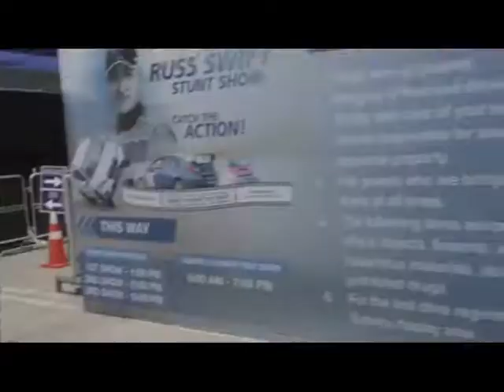JuzKDing VLOGS! - Episode 6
Bragger duties for the 2018 Subaru Ultimate Test Drive & Russ Swift Stunt Show!